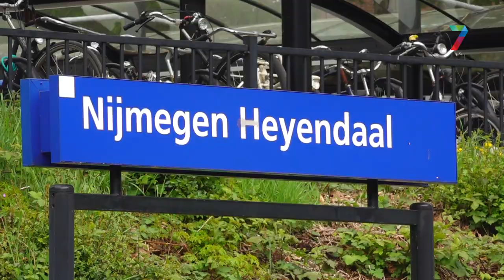Station Heyendaal krijgt opknapbeurt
NIJMEGEN - Het voorlopige ontwerp van de herinrichting van treinstation Nijmegen-Heyendaal is klaar. Het station, dat het op twee na drukste van de regio is, moet groener worden en er komt meer ruimte voor het groeiende aantal reizigers.